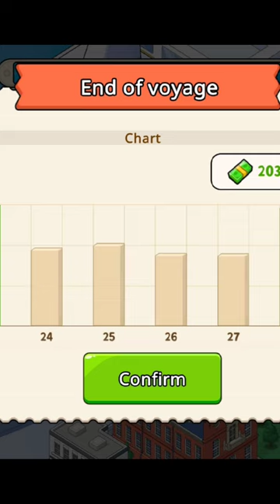My Cruise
This Short Video for My Cruise is meant as an intro.  For the full length of the video game review check  @idlegamestv  Youtube channel !
Looking for Similar Games?